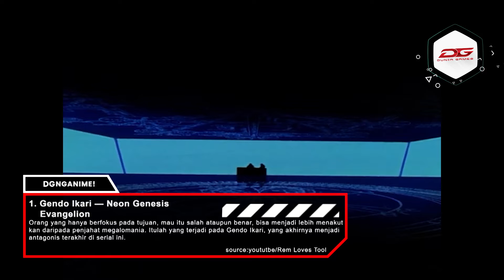5 Karakter Terjahat di Serial Anime!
Karakter yang jahat atau penjahat di anime dikenal sangat kejam dan jahat. Apa pun motivasi mereka, para penjahat ini biasanya menghalalkan segala cara demi mewujudkan keinginan mereka. Sebagian bahkan tidak segan mengorban orang terdekatnya.